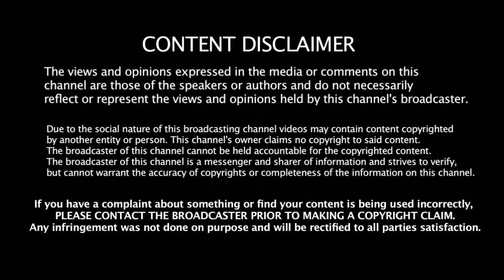ஒரே கேட்ச்சில் ஒட்டுமொத்த போட்டியையும் மாற்றிய தமிழன் | Vijay Shankar Stunning Catch